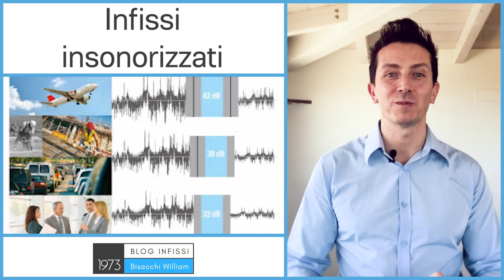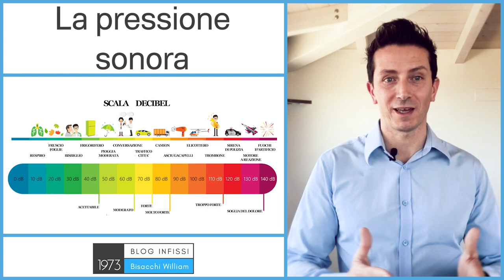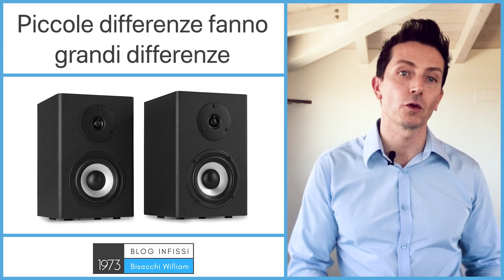Infissi insonorizzati: piccole differenze fanno grandi differenze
0:00 infissi insonorizzati
0:28 frequenze acustiche
0:50 quanta pressione sonora
1:34 piccole differenze fanno grandi differenze acustiche
2:53 equilibrio acustico

Sai che con infissi insonorizzati piccole differenze fanno grandi differenze?

Ti mostrerò quando alcune differenze numeriche che sembrano insignificanti potrebbero "distruggere" il silenzio che speravi di avere grazie ad infissi insonorizzati.

Sei qui » Home » INFISSI » Guida alla scelta » Infissi insonorizzati: piccole differenze fanno grandi differenze
Marzo 11, 2021 scritto da William Bisacchi (Modifica)

pronto? Pariamo!

Infissi insonorizzati e isolamento acustico

▶️Isolamento acustico finestre
Di quanto isolamento acustico hai bisogno?
Tipi di aperture migliori per l’isolamento acustico
Ti consiglio di leggere questi articoli o guardare i video per avere un quadro più completo di questa complicata materia.

▶️Infissi insonorizzati e frequenze sonore
Cosa possiamo percepire con il nostro udito? Possiamo udire delle frequenze da circa 15 Hz (hertz) a 22.000 Hz, ovvero basse frequenze (i bassi) e alte frequenze (gli alti).

Possono sentire i suoni otre i 22.000 hertz alcuni animali che hanno un udito più sviluppato, i nostri amici a 4 zampe ad esempio.

A seconda del tipo di rumore che vuoi schermare con un infisso insonorizzato corrisponderà una frequenza acustica che solitamente è bassa per il traffico e media per il parlato.

▶️Infissi insonorizzati e pressione acustica

Quanto possiamo sentire con il nostro orecchio? La pressione sonora corrisponde all’intensità, al volume. Più alzo il volume (ad esempio del televisore), più si alza la pressione sonora.

Possiamo sentire dai 20 ai 140 Decibel (dB), 20 decibel è un volume molto basso che solo pochi fortunati riescono a percepire.

140 Decibel invece è un volume altissimo, ad esempio il motore di un aereo nella fase di decollo. É un rumore che è meglio non sentire perchè 140 Decibel è la soglia del dolore e provoca danni irreparabili al timpano.

Veniamo alla domanda principale sulle finestre antirumore: Perché piccole differenze fanno grandi differenze? Prendiamo ad esempio una cassa acustica con un volume di 60 Decibel.

ok?

Ora se prendiamo un’altra cassa acustica uguale e così facendo raddoppiamo l’intensità sonora: 60 Decibel + 60 Decibel.

Secondo te quanti decibel producono le 2 casse da 60+60 dB? 120? NO! “solo” 3 Decibel in più! Ovvero 63 decibel

Piccole differenze fanno grandi differenze.

Potresti avere tra le mani 2 preventivi per infissi insonorizzati o finestre antirumore con una differenza tra i 2 è di 3 decibel…

Mi sembra di sentirti

solo 3 decibel, una piccola differenza, saranno insonorizzanti quasi uguali

Niente di più sbagliato, piccole differenze fanno grandi differenze.

▶️Infissi insonorizzati e Decibel di abbattimento acustico

La scala di misurazione acustica in Decibel è una scala logaritmica non lineare, ad ogni raddoppio di pressione sonora corrisponde non un raddoppio di decibel ma solo 3 decibel in più.

Esempio pratico se con 60 Decibel senti un pò di baccano, con 63 Decibel senti il doppio di quel baccano.

Altro esempio, se prendo 10 casse acustiche come quelle di prima da 60 decibel avrò “solo” 10 Decibel in più ma nella verità avrò 10 volte più baccano rispetto ad una sola cassa.